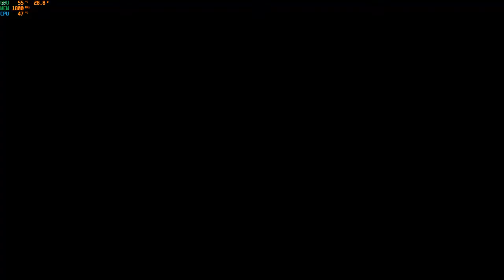Ghost Recon® Breakpoint PC 1080p GAMEPLAY (1.PART)